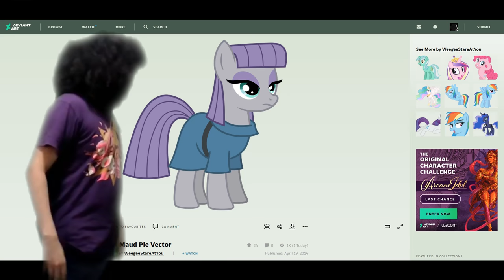Best Pony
Don't tell me otherwise